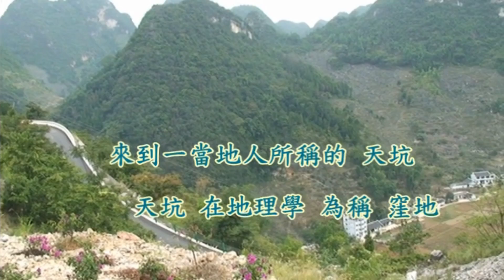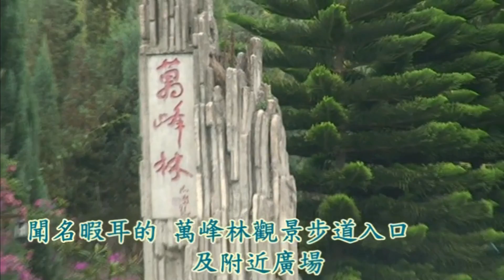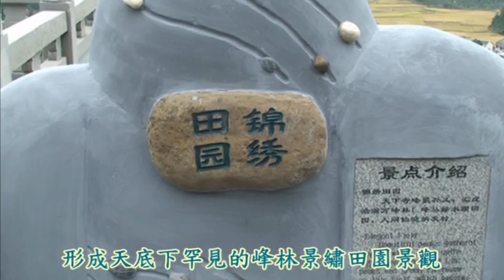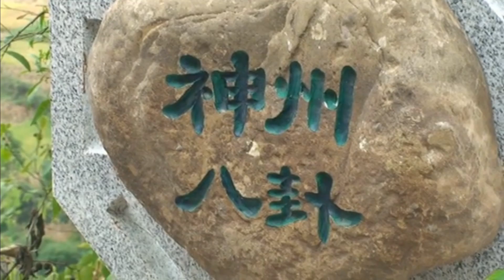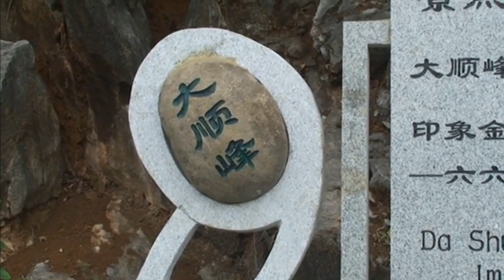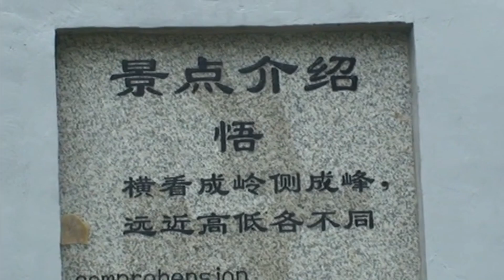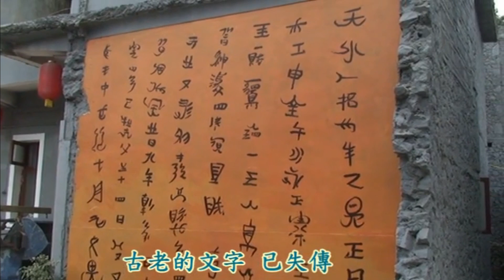中國貴州似人間仙境的萬峰林Wanfeng Forest, a fairyland on earth, Guizhou, China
貴州 人間仙境的彎峰林
沒身歷其境  是遺憾
現帶你10分鐘走透透